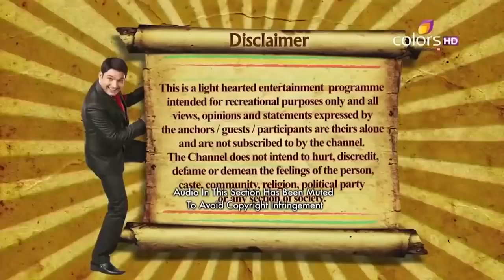Comedy Nights With Kapil | कॉमेडी नाइट्स विद कपिल | Episode 84 | Sonakshi Sinha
The episode starts with Kapil declaring that he is very happy today as Sonakshi Sinha is coming on the show. Suddenly, Drashti Dhami walks on the stage and Kapil is very happy and starts to flirt with her.

Renowned, actor-comedian Kapil Sharma makes his debut as a TV show producer with his new show Comedy Nights With Kapil. He will be seen multiple roles of an actor, scriptwriter and producer in his production debut. Already famous for his amazing comic timing and his talent to dig humour out of any situation, he is ready present everyday life in a fresh ad unique way.